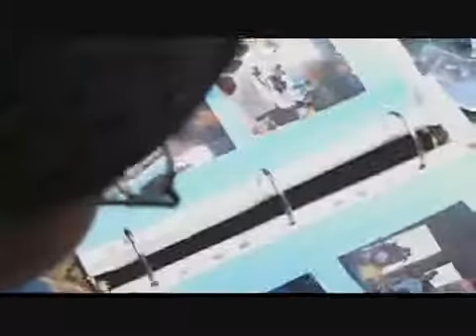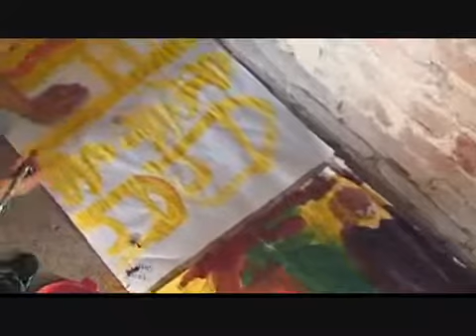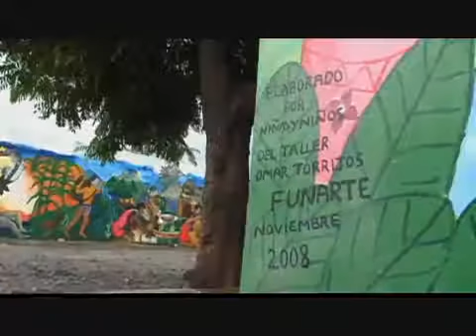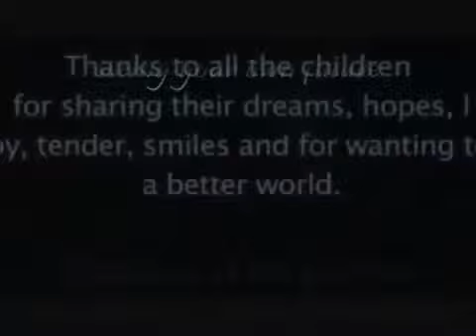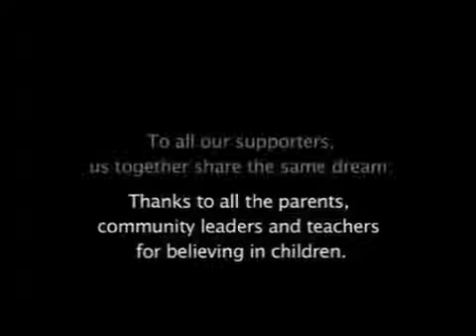FUNARTE - Colour of Affection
FUNARTE is an organization in Nicaragua that is dedicated to spreading messages of peace and social justice through artwork, and serves at-risk youth in Nicaragua. Their work can be seen on our Casa in Managua and on murals created by visiting artists in Ontario. This video explains what FUNARTE means to Nicaraguans.